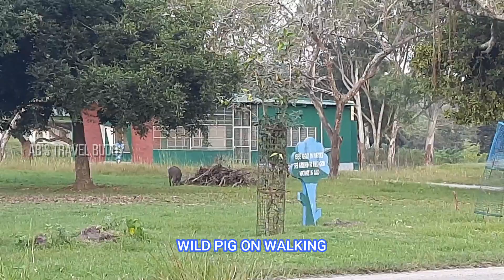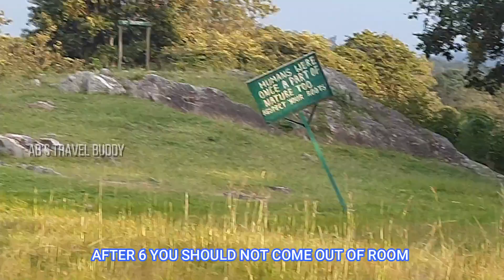Forest guest house in Bandipura | Bandipura stay & surrounding of forest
Hello friends,

          This is the continuation video of previous one.  The video is about the stay in Govt. rooms & the surrounding of near forest.  The rooms are booked online.  The room booking along with parking of vehicles and Safari included.  Enjoy the video of forest guest house surrounding.

Any suggestions regarding the video are most welcome.

For our efforts if you give a support we will be very much interested to do more videos.

Do enjoy the video and share your comment

My other recent vlogs - have a look

Wild Valley Resort visit | A Day in my life | Weekend outing with friends | Trekking, Food, Games

A visit to Biggest Cake show in Bangalore | Cake designs | Baking essentials in one roof - Vlog 20

Journey to Bhadravathi to Jog falls | Vlog - 18 | Natural Fish spa in Sharavathi river - AB's Travel